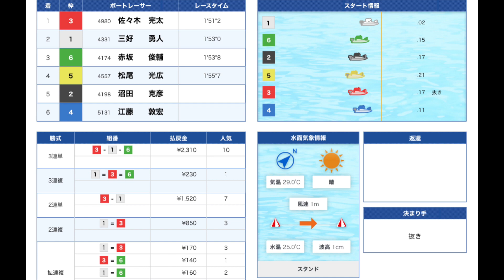【スタート関係なかったわ】道中見応えたっぷりの佐々木完太選手！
こんばんは、ぽんです！今回は、2021/08/16~08/21大村にて開催のウルトラマン杯2日目、佐々木選手が出走した前半レースダイジェスト！
あの1マークからよく残しましたね！ナイス逆転でした！F2でも頑張って予選突破だー！

100円が大金に！？シトとエドセポネのニューウェーブさんのチャンネル